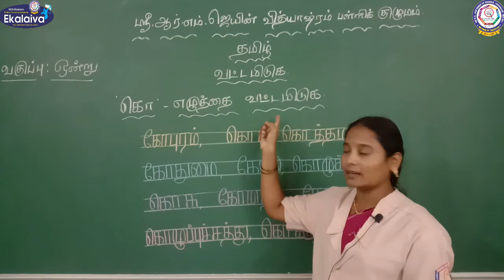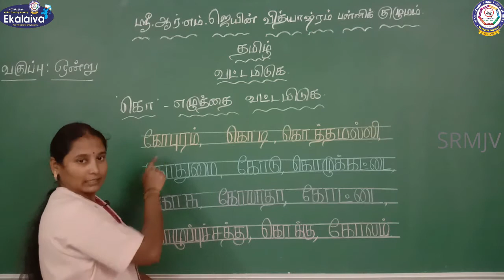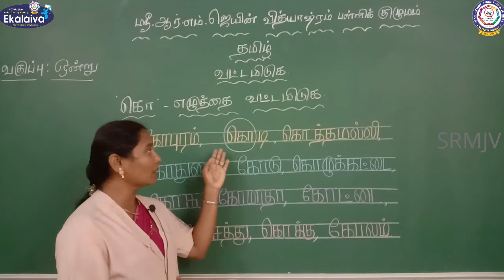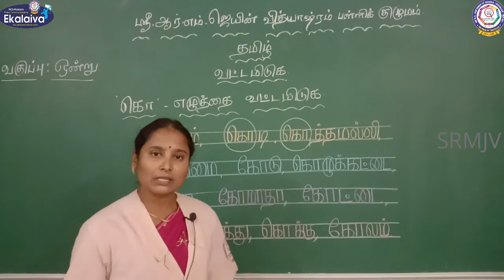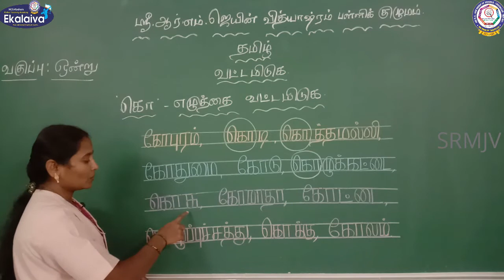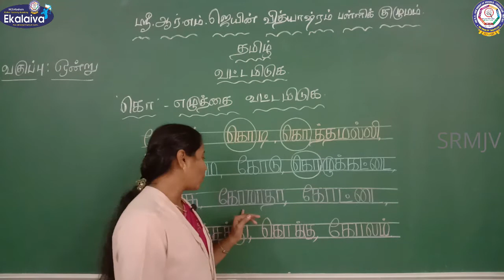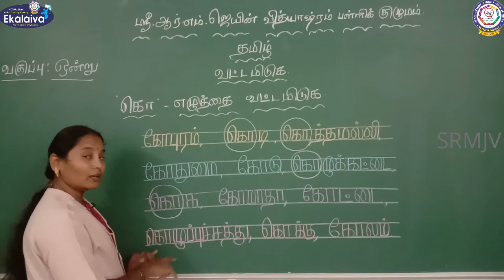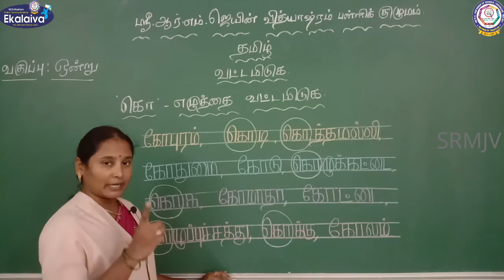CBSE - முதல்வகுப்பு - தமிழ் - 'கொ' எழுத்தை வட்டமிடுக